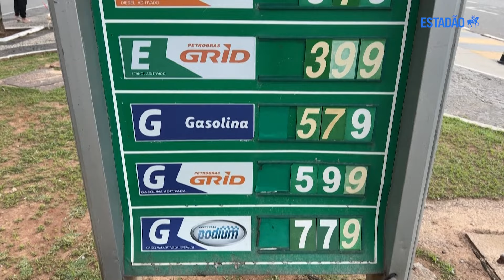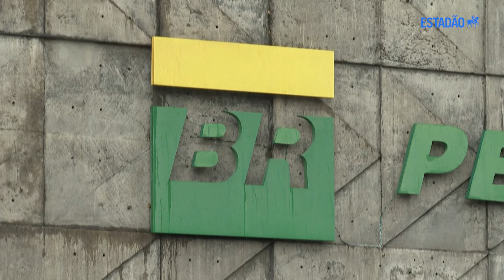Alvaro Gribel: Saída de Prates da Petrobras confirma que Lula tem "maus conselheiros" na economia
A queda do presidente da Petrobras, Jean Paul Prates, na noite desta terça-feira, 14, confirma que o presidente Lula tem nos ministros da Casa Civil, Rui Costa, e de Minas e Energia, Alexandre Silveira, dois de seus piores conselheiros na economia.

O Ministro da Fazenda, Fernando Haddad, não participou da reunião da demissão, o que também o deixa enfraquecido nesse processo, já que ele deveria ter sido consultado sobre a troca de comando na empresa com maior valor de mercado no País.